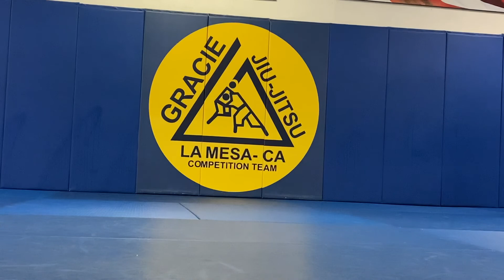Dawnbreaker Rolls | Gracie La Mesa